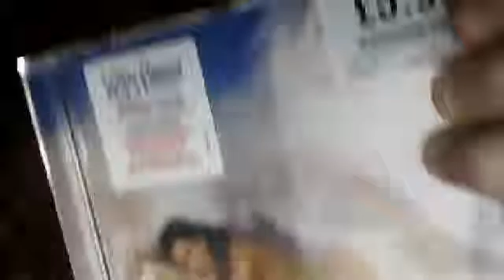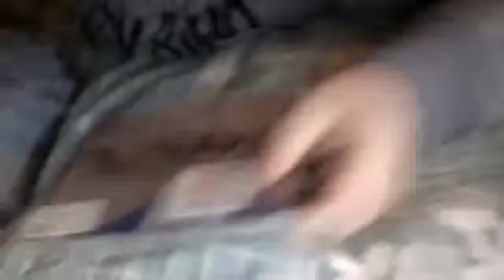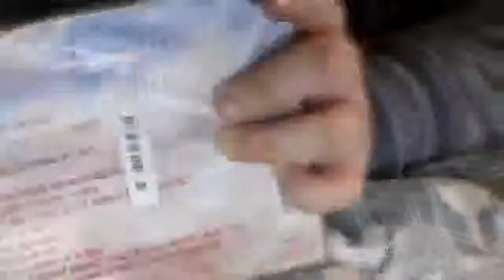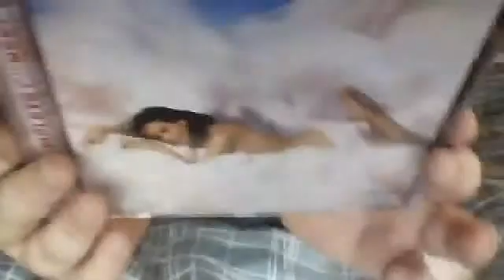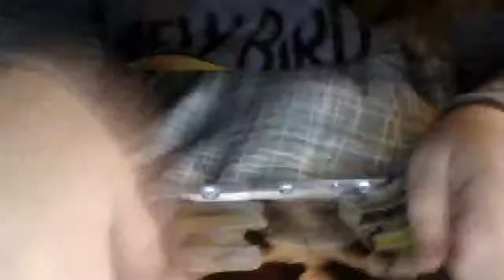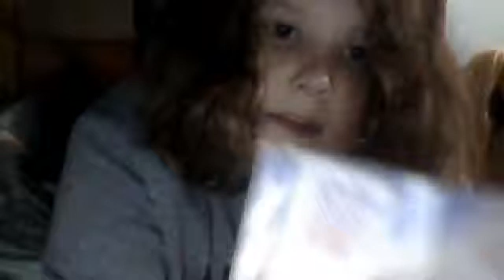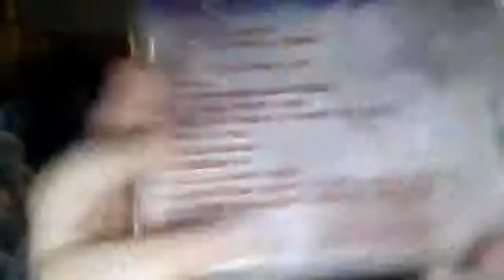Katy Perry Teenage Dream complete confection unboxing CD